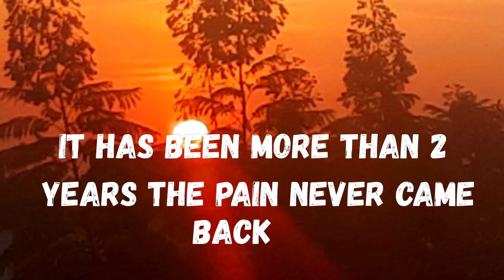Migraine Healed After 10 Years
1. Read Affirmations
2. Attend Distant Healing Sessions
3. Heal Yourself/Friends/Family With The Healing Wand
4. Follow PVH Diet
5. PVH Bed Yoga
6. Be Emotion Free
7. Maintain Spiritual Hygiene